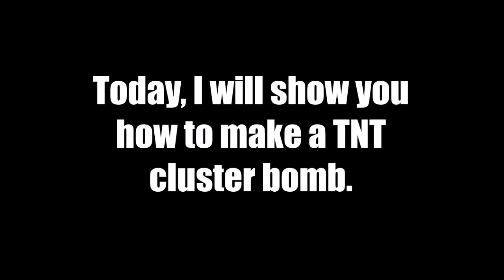HOW TO MAKE A TNT CLUSTER BOMB IN MINECRAFT! VERY SIMPLE & DESTRUCTIVE!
Hey guys, today I will show you how to make an extremely powerful and effective, yet easy to make, cluster bomb in Minecraft.